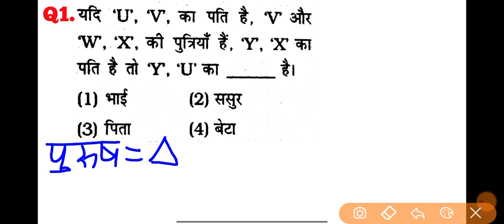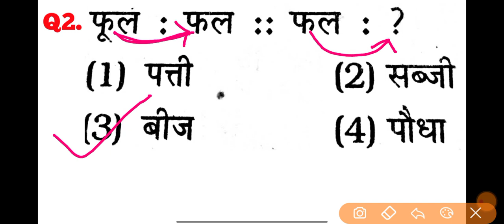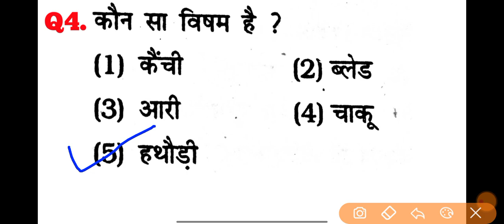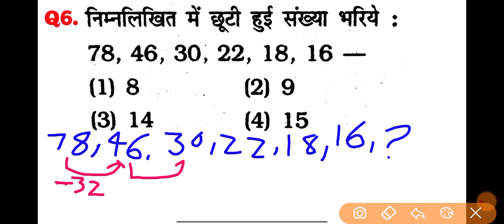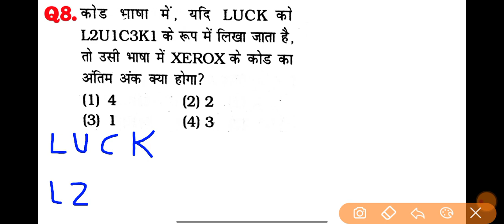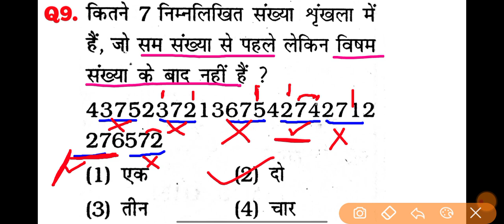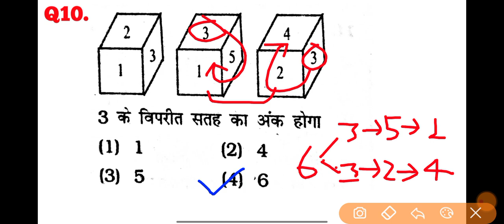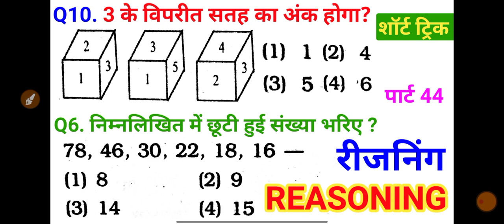रीजनिंग प्रैक्टिस सेट पार्ट 44 for SSC GD CGL MTS CPO CHSL SBI ALP ARMY NAVY DFCCIL GROUP D CTET IB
🙏नमस्कार दोस्तों...
इस Video में ,मैं Reasoning के प्रश्नों को Solve करने के लिए आसान तरीका समझाया हूँ।
दोस्तों अगर आप किसी भी परीक्षा की तैयारी कर रहे हैं ,तो आप इस चैनल को जरूर SUBSCRIBE कर लिजिए ताकि आपको किसी भी परीक्षा के लिए Important Videos मिलता रहे...

✍️ Topic cover :-
reasoning ssc cgl
reasoning ssc
ssc gd reasoning practice set all
ssc gd reasoning practice set 2022
ssc gd reasoning practice
ssc reasoning classes gd
Ssc reasoning book
Ssc reasoning syllabus 2023
2023
reasoning practice set ssc steno
reasoning practice set ssc je
railway ntpc reasoning practice set
railway reasoning practice set book
railway alp reasoning practice set